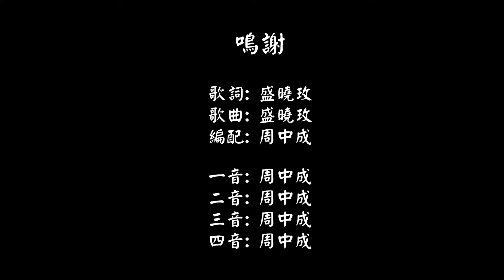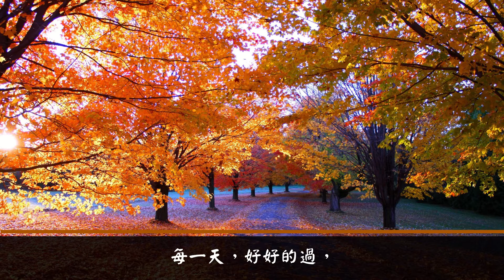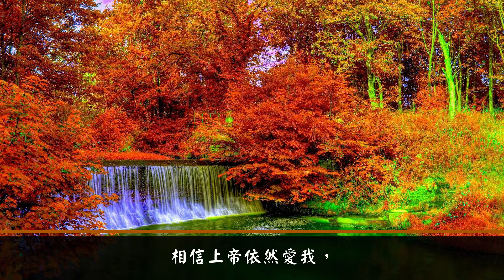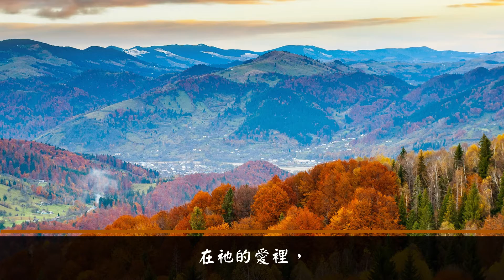好好的過 (低音結他版)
歌詞:
當我不明白的時候，
我選擇相信，
相信上帝依然愛我，
那怕是長夜沒有盡頭，
祂會陪我度過。

當我完全不知所措，
我還是相信，
祂的愛是我堅強的理由，
給我勇氣面對明天。

每一步，勇敢的走，
每一天，好好的過，
因為上帝愛我，
祂會陪著我走。
在冰冷的夜空，
還有星星告訴我，
祂就在這裡，
看顧著我。

走出了憂鬱，
陰暗的角落，
在祂的愛裡，
我用信心等候！
每一步，勇敢的走，
每一天，好好的過，
因為上帝愛我，
祂會陪著我走。
在冰冷的夜空，
還有星星告訴我，
祂就在這裡，看顧著我。